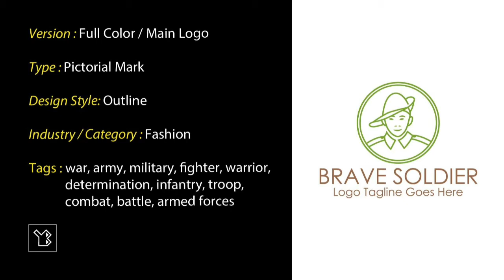Logo Example Brave Soldier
I created this logo using Adobe Illustrator CS6, which is a vector graphics editing program.